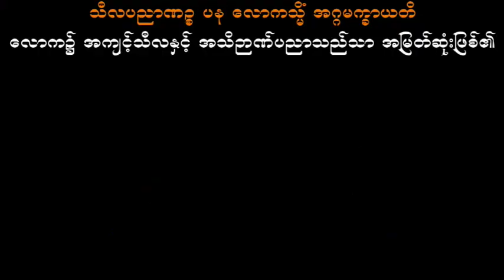ဧသည်များတရားတော် သစ္စာရွှေစည်ဆရာတော် အရှင်ဥတ္တမ